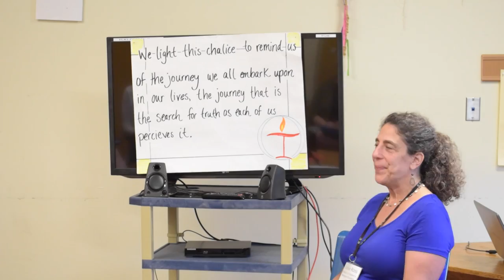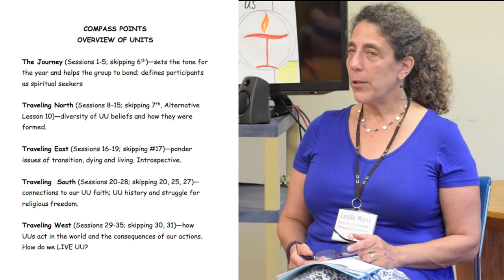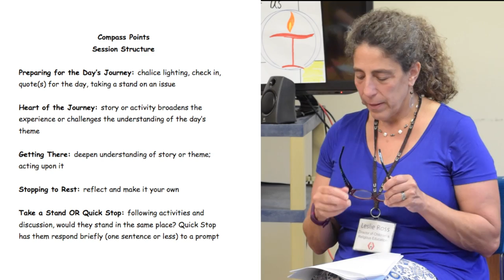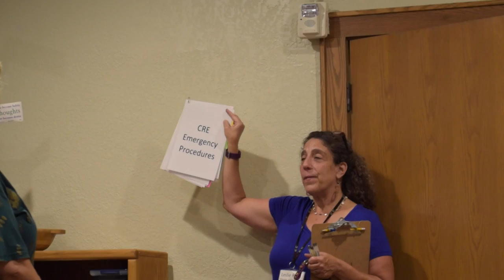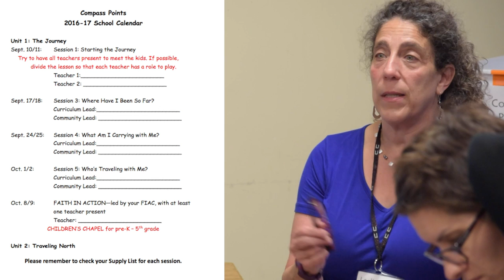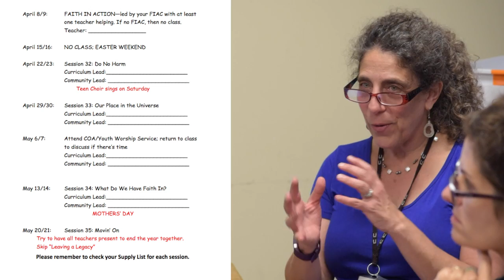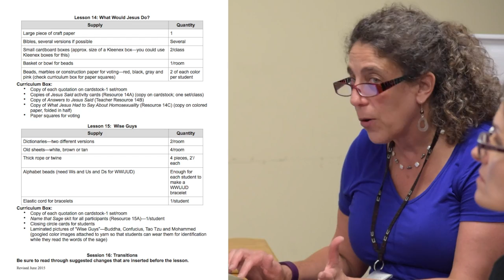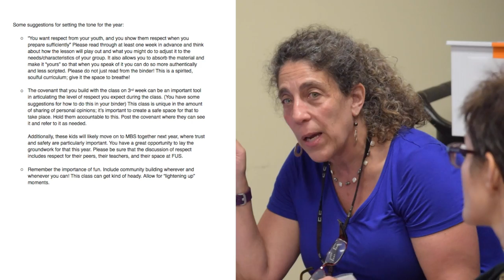2016 CRE Teacher Training: Compass Point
CRE Teacher Training for Compass Point Class.